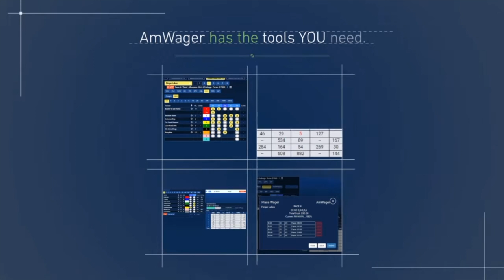Unfiltered: Bleeding, the real issues, the Jason Servis guilty plea, what does it mean?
Welcome to another episode of Unfiltered on Past The Wire TV.
Bleeding in racehorses. What exactly is it and what causes it? Is Lasix the answer or the problem? Do other countries ban Lasix as is widespread believed. Do Horses bleed more today than in the past? Michael Wilson and Jonathan Stettin delve into this topic as well as the Jason Servis guilty plea and what it means to racing going forward.
Last but certainly not least, we talk JJ Graci and his recent passing. JJ Graci had tremendous passion for the sport we love in addition to quite the resume.
Photo : Courtney Snow, Past The Wire
Videography: Jim Gazzale